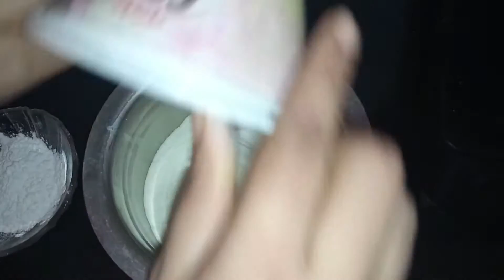Gulab Jamun Recipe | Milk Powder Gulab Jamun Recipe | Kala Jamun Recipe with Milk powder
Ingredients :

elaichi _  1/4 tsp
oil